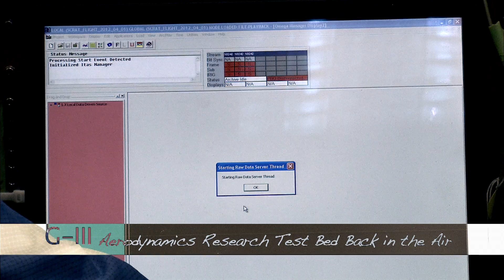NASA Dryden Highlights 2013: Writing the Stories of the Future Today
Prefaced by NASA Dryden Flight Research Center director David McBride's comments at the California Science Center's Space Shuttle Endeavour exhibit grand opening, this fast-paced video highlights some of the unique aircraft, aeronautical research, airborne Earth and space science missions and educational outreach activities conducted by NASA Dryden in 2012 and planned for 2013.